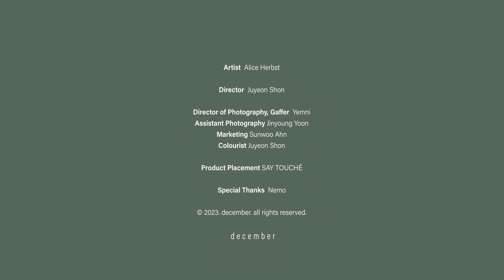Art Talk | "To make my past beautiful." - Swedish Artist, Alice Herbst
I met this beautiful artist, Alice Herbst, in Stockholm, Sweden this winter.
She was one of the girls who tried to find herself as a teenager. I am sure we all do, did, and done.
She plays and creates many different personas for her painting and recreates the characters by painting on canvas.

I also always find it hard to define myself as one person or personality; I embraced her perspective and point of view this time and was greatly inspired by her story.
If there is someone to try to find your soul and combine it with one, you might get some idea through her story.
I hope this interview will help you to find the answer for yourself.

Enjoy, and Happy holidays to you and your families. May the season be one of joy, celebration, and warmth and the year to come filled with health and new blessings.

🎬Timeline
00:00 Greeting - Living and working in Stockholm, Sweden
00:26 The most exciting thing going on now - 'Whispering Game'
04:07 My work process - Playing and trying different personas for the preparation
05:57 How I start this journey - I didn't touch a pencil or brush before I was 19
07:45 Commission from Harper's Bazaar and Max Mara - 'Septem Flores'
09:08 Max Mara 2024 Resort Collection - (inspired by Swedish Midsummer)
11:19 Identity - "In the end, I don't need to define myself. That can be the defining thing for me."
12:24 The reason why I paint - "To make my past beautiful."